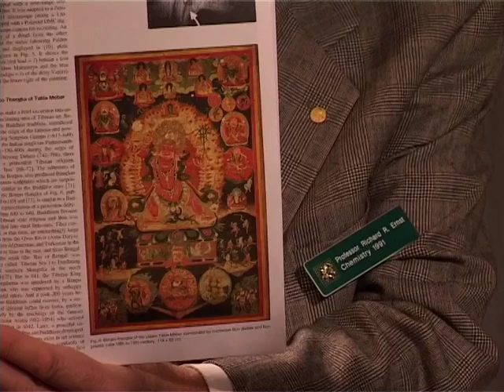Richard Ernst, Nobel Prize in Chemistry 1991: Interview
Interview with Professor Richard R. Ernst by Joanna Rose, science writer, recorded on 8 December 2001.

The Nobel Prize in Chemistry 1991 was awarded to Richard R. Ernst "for his contributions to the development of the methodology of high resolution nuclear magnetic resonance (NMR) spectroscopy"